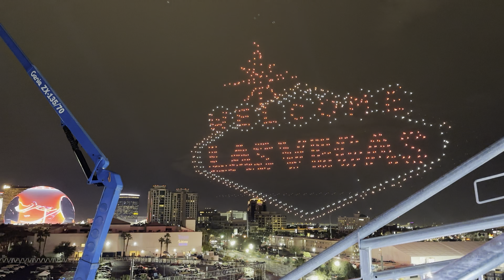Drone show at Opening ceremony - F1 Las Vegas GP 2023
A short clip of the drone show during the Opening Ceremony for the inaugural Formula 1 Las Vegas Grand Prix 2023, which took place on Wednesday, November 15. Taken from the PG1102 (Main) Grandstand , Row 35, Seat 1. Video by Adam Rosales, kindly posted with permission.